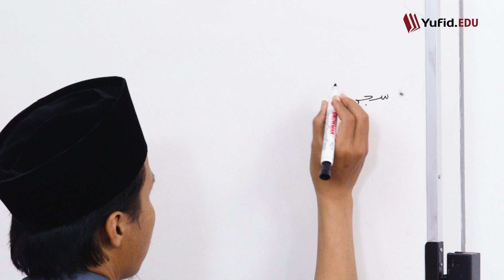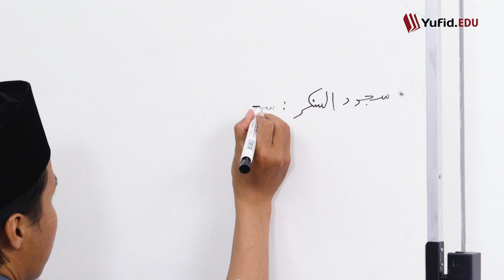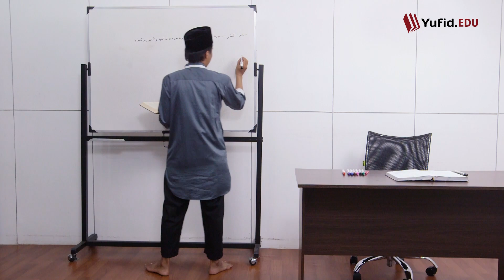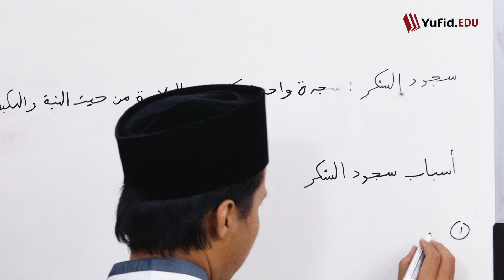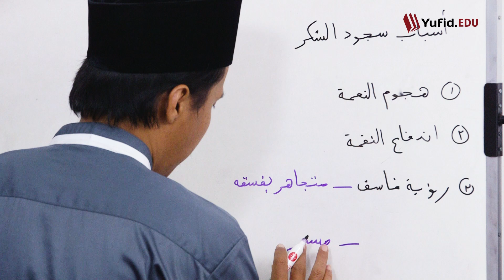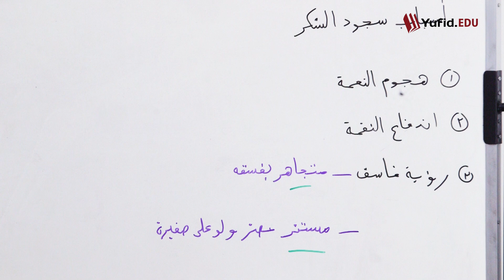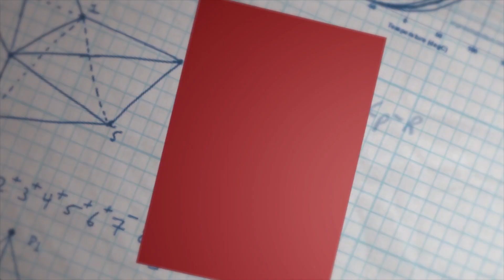219. Sujud Syukur: Apa Itu Sujud Syukur? Dan Bagaimana Caranya? (Fiqih Mazhab Syafi'i) - Ustadz Agus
219. Sujud Syukur: Apa Itu Sujud Syukur? Dan Bagaimana Caranya? (Fiqih Mazhab Syafi'i) - Ustadz Agus

Sujud syukur adalah sujud satu kali ketika mendapatkan suatu kenikmatan atau tertolaknya musibah. Seorang muslim perlu mengetahui 3 jenis sujud yaitu cara praktek sujud syukur tilawah dan sahwi. Dan pada kesempatan kali ini, akan dibahas bagaimana cara sujud syukur yang benar dan sebab-sebab sujud syukur.

Hukum sujud syukur adalah sunah. Gerakan sujud syukur disebabkan oleh beberapa hal, salah satunya mendapatkan kenikmatan. Dianjurkan pula orang sujud syukur terhindar dari musibah. Landasan hadits sujud syukur derajatnya sahih. Untuk mengetahui panduan sujud syukur lengkap, yuk simak video tata cara sujud syukur yufid edu berikut ini.